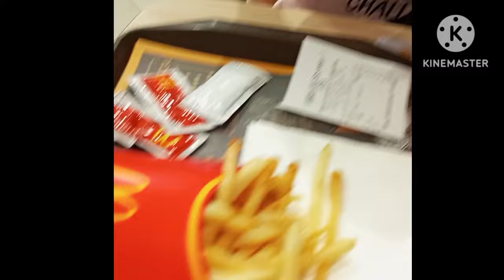Holiday's Mid Autumn